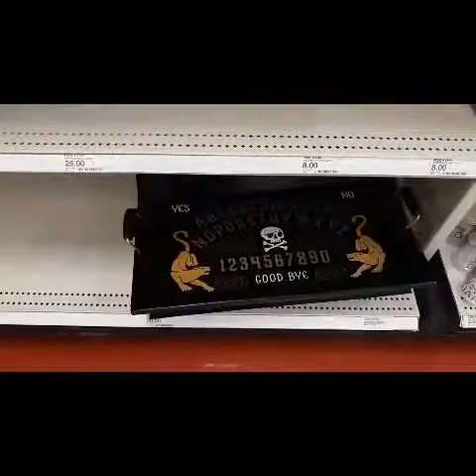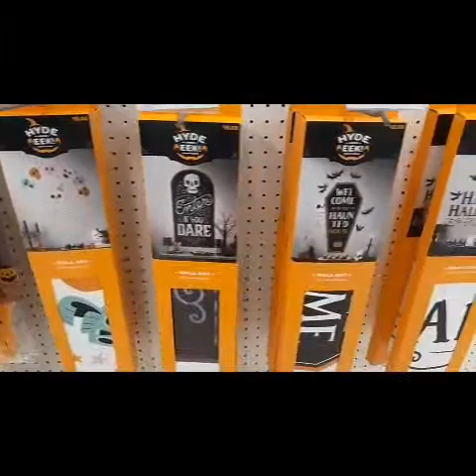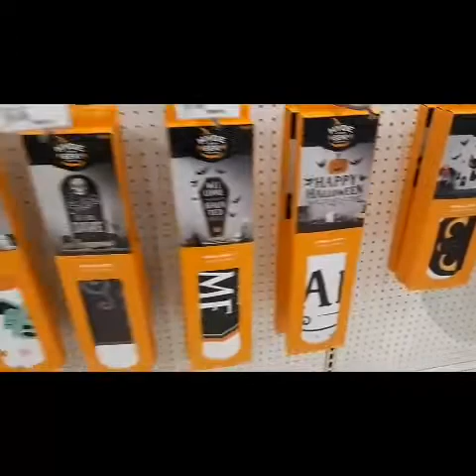Target Halloween, Kingsport, Tennessee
I like to call this episode "halloween target"

In this episode you will see me check out this years 2020 target HALLOWEEN decorations and see what they have to offer